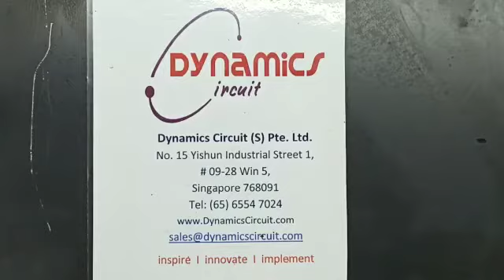DX4800 Series Hybrid Video Recorder Repairs by Dynamics Circuit (S) Pte. Ltd.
DX4700 and DX4800 Series Hybrid Video Recorders from Pelco are ideal for end-users who want to begin a migration to IP video.

Dynamics Circuit (S) Pte. Ltd.  offers a repair service for test equipment and measuring instruments for most types and manufacturers of both electronic and mechanical instrumentation / test equipment, down to a component level.

Having your instruments and test equipment repaired or refurbished will lead to an extended lifespan of your existing instrumentation.

15 Yishun Industrial Street 1, #09-28 Win 5,
Singapore 768091